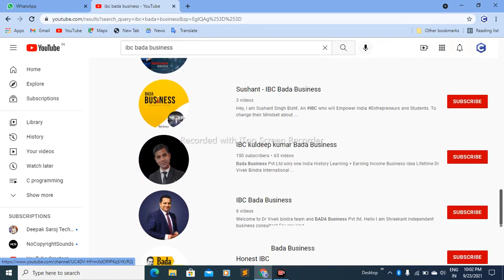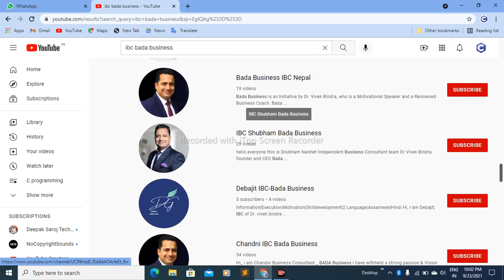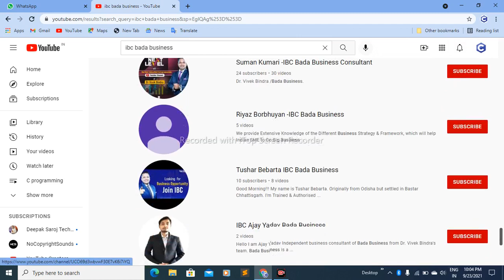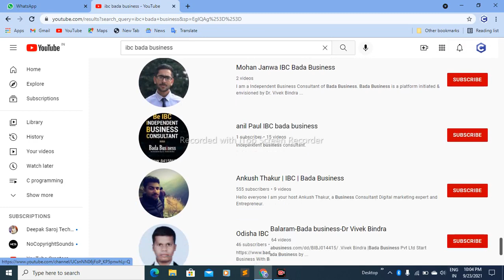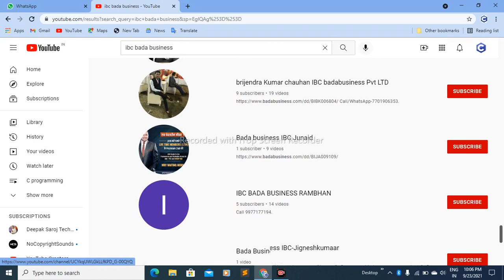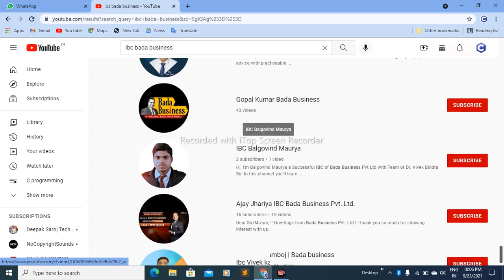IBC Bada business fraud Vivek Bindra IBC model Ford IBC banaa ke loot rahe hai Vivek Bindra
ibc_bada_business Social Medial

New Nirankari song 2020

Nirankari Song 2021